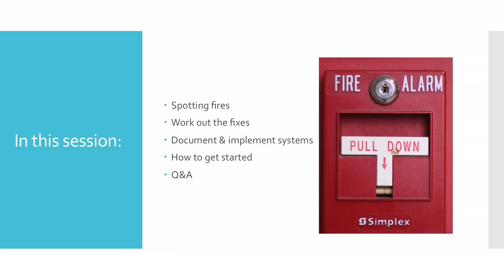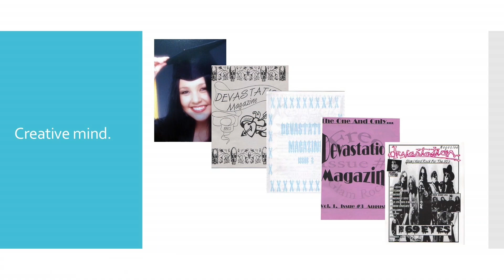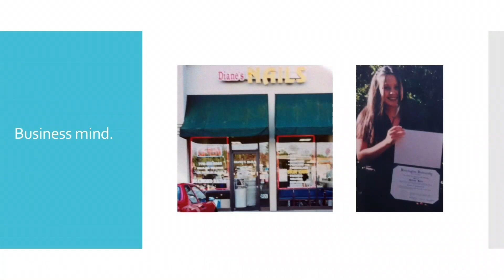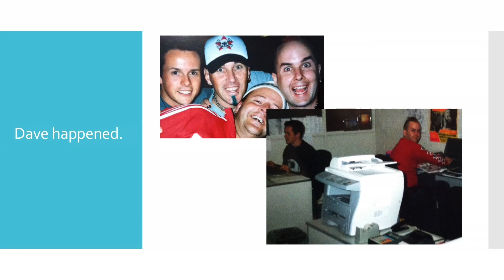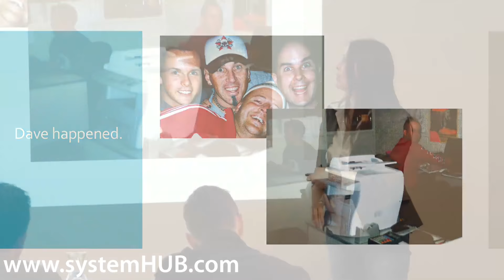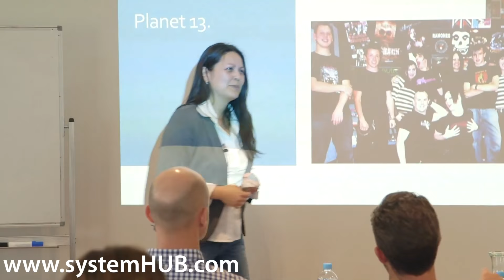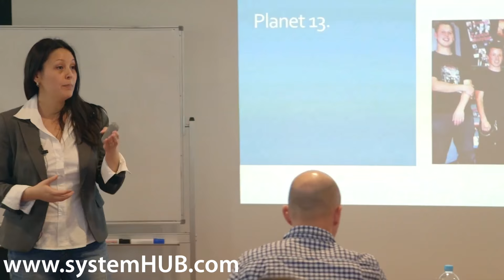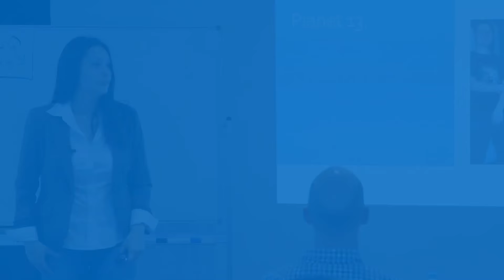How One Business Owner Fell In Love With Systems.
Knowing the importance of business documentation and why documentation is important in your business is a must when you become a business owner. Listen to Melissa Crowhurst explain this and what important documents to keep as part of your business operations procedures.